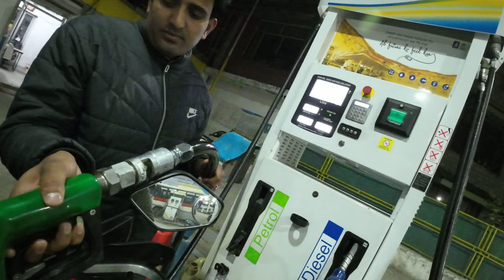Unforgettable Solo Journey | Palampur to Kullu by Bike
Join me on epic motovlogger adventures as I explore new and exciting places. From adrenaline-pumping off-road tours to scenic road trips, this channel is all about the thrill of adventure riding and touring. Let's explore new horizons together!

Kulludashmiranajar
Amar_the_NordenRider
Kallu manali
Mandi manali four lane
Moto Adventur
Palampur himachal pradesh
Palampur to Kullu by Bike
all about pandoh dam
amar the_norden rider,bike ride
bike ride palampur to kullu
himachal pradesh
himachal pradesh power project
kullu
kullu dussehra
kullu dussehra 2023
kullu dussehra international festival
manali
palampur himachal pradesh
pandoh
pandoh dam mandi himachal pradesh
pandoh lake
solo travel
travel vlog